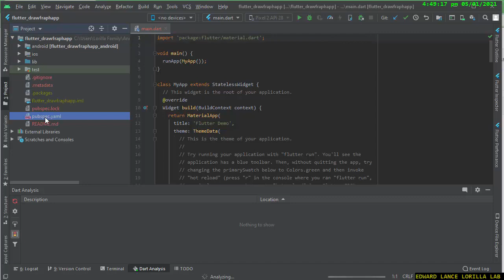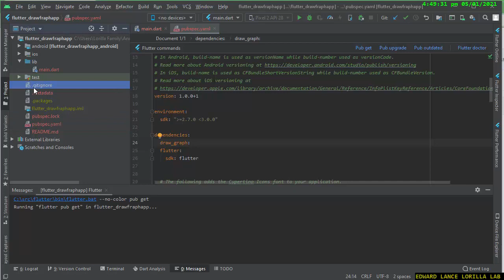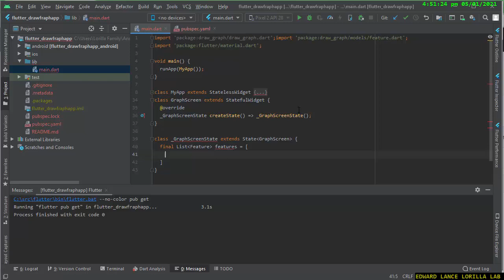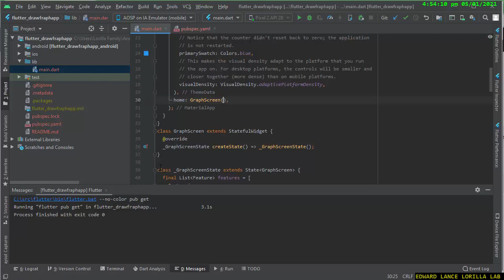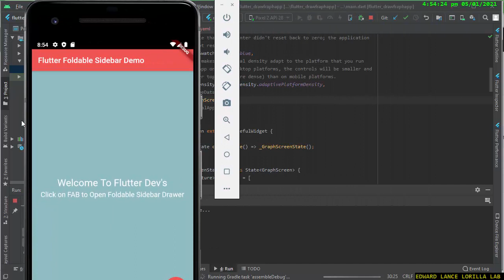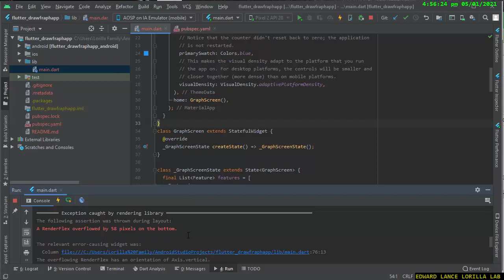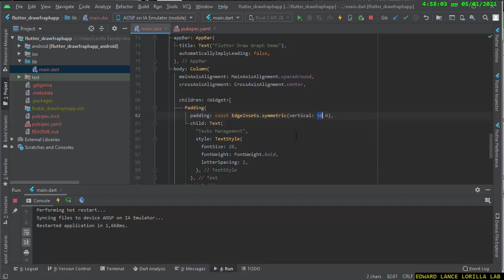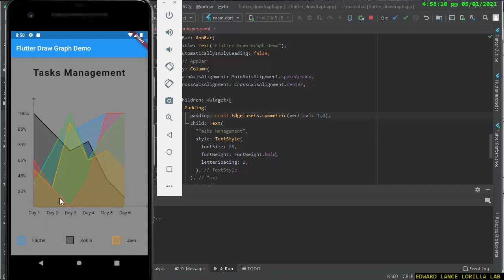【FLUTTER ANDROID STUDIO and IOS】Draw Graph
Source Code:
with ❤ by Edward Lance Lorilla